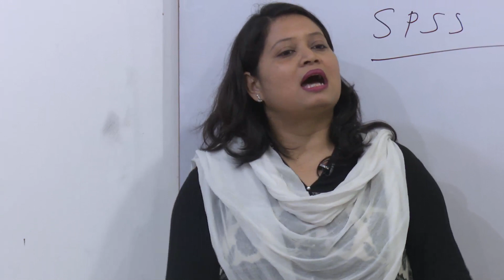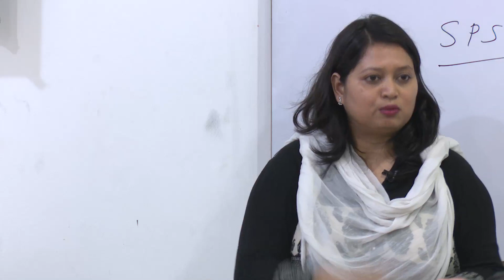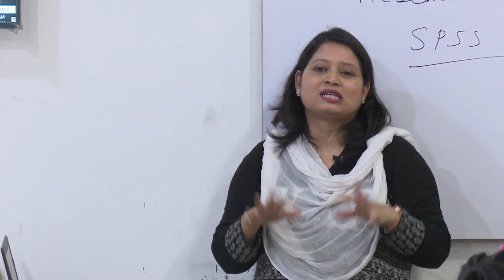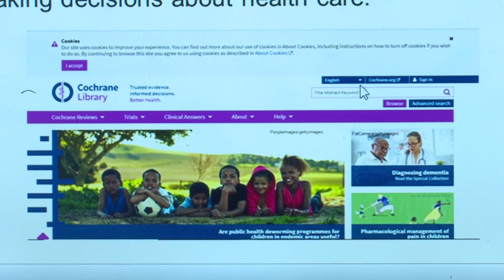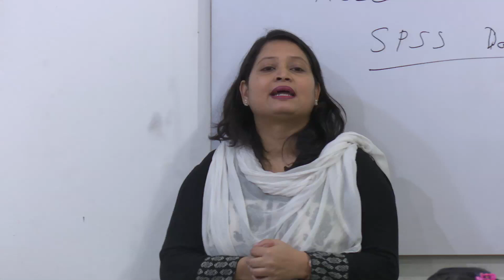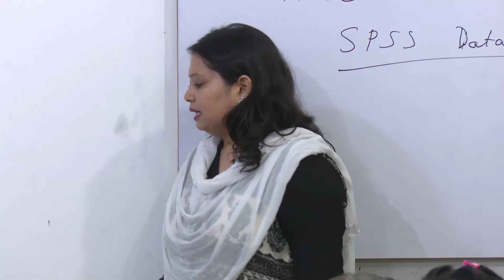SST-MPH-Systematic Field Study -Search & Review of Literature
SST-Systematic Field Study -MPH-3412-Search & Review of Literature
Second Year First Semester
Recording Date-27/09/2019